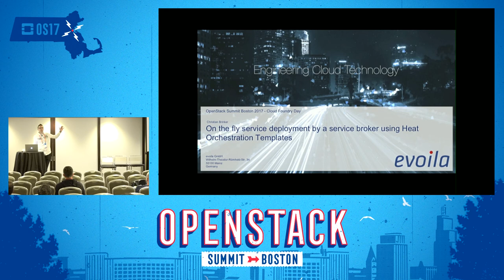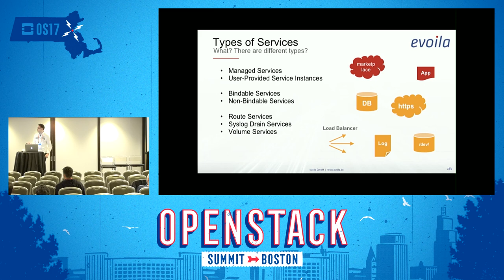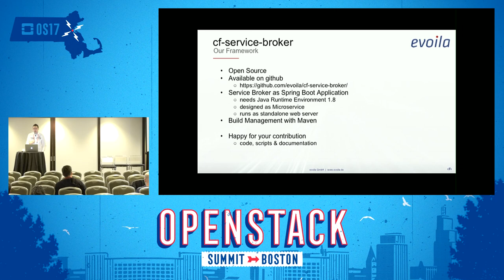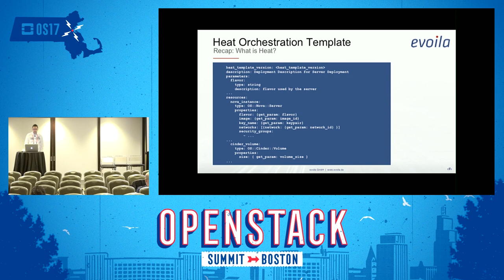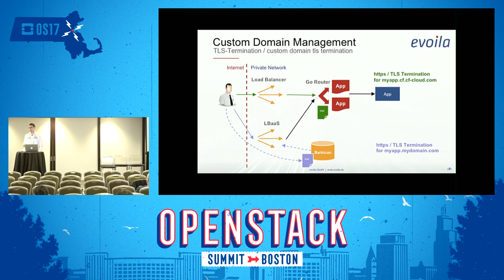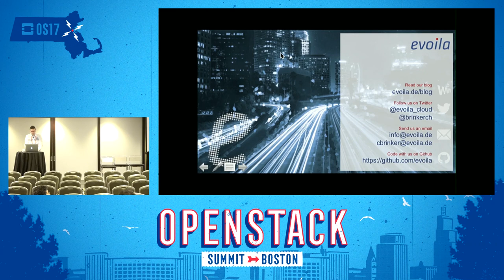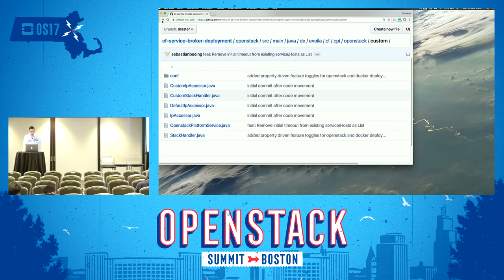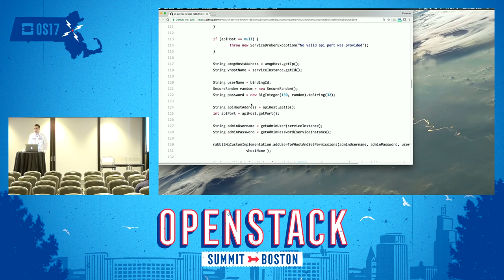On the Fly Service Deployment by a Service Broker Using Heat Orchestration Templates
Applications that are deployed to the Cloud Foundry platform often rely on external services like databases to provide their functionality. The performance and reliability of these services are therefore key elements in the user experience of the app. Cluster deployments of these services within OpenStack are the preferred way to accomplish these goals. However the manual deployment and removal of these services can be cumbersome and error prone. To circumvent these flaws the service broker itse